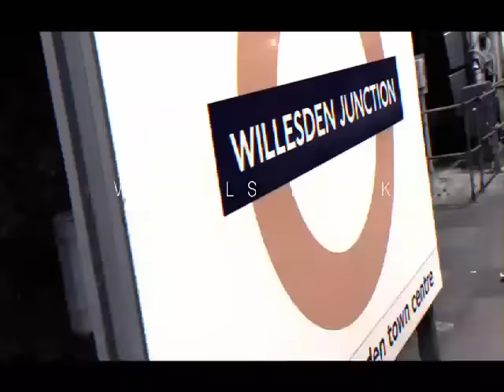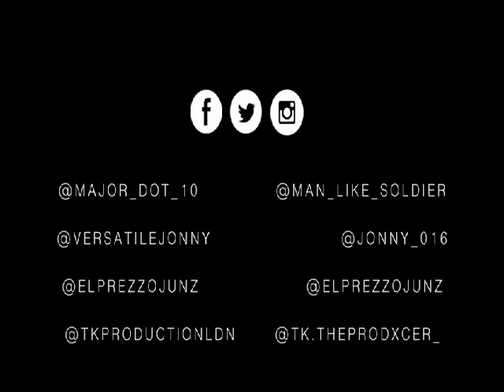Major x Jonny - Them Against Us (Music Video)